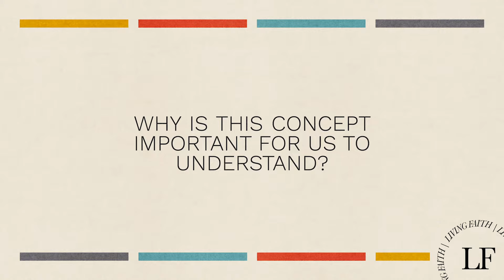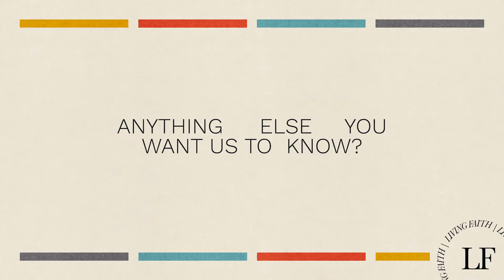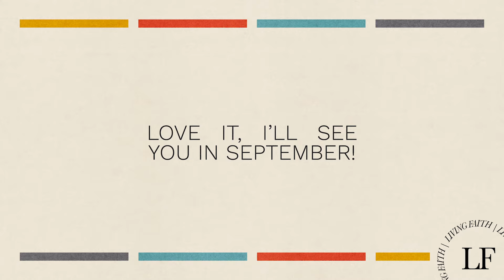Women's Life Is Back!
This year we are delving into a powerful book from Dutch Sheets titled, “THE PLEASURE OF HIS COMPANY.”  Through this book, together we will delve into the truth that God is asking YOU for the pleasure of YOUR company.  Will you rsvp back to Him with “yes?”  Come on this journey with us.  You won’t regret it!

We will meet every Tuesday morning beginning September 7th from 10am-noon in the Town Square.